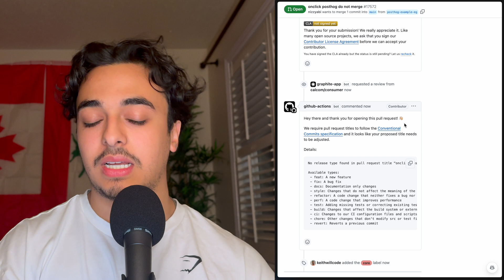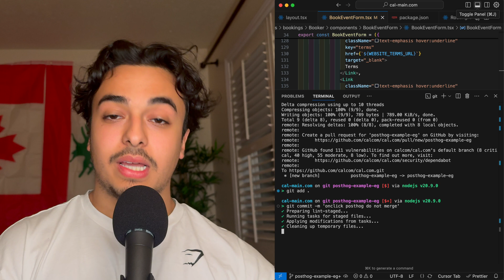What It's Like Coding At A Company